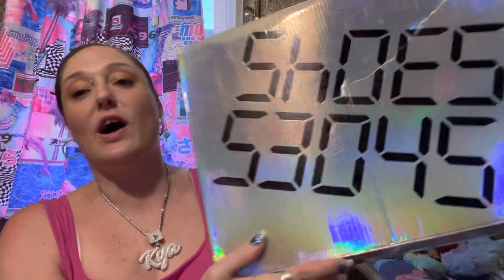Crocs MTV Limited Edition 🐊 & SHOES53045 Tennis Shoe 👟 Haul & Misc. 🛍️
This is a haul of The Crocs “ Limited Edition “ MTV Crocs! And a review of the shoe brand “ SHOES53045 Tennis shoes! And some miscellaneous items! 📌 Thankyou For Watching!